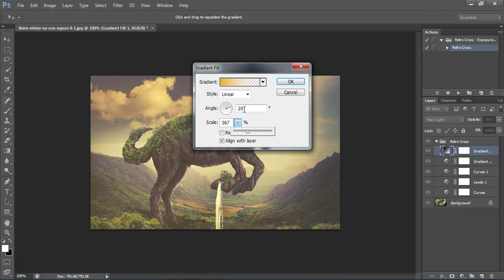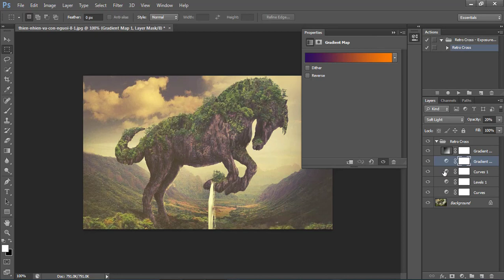best free photoshop actions - retro cross photoshop action